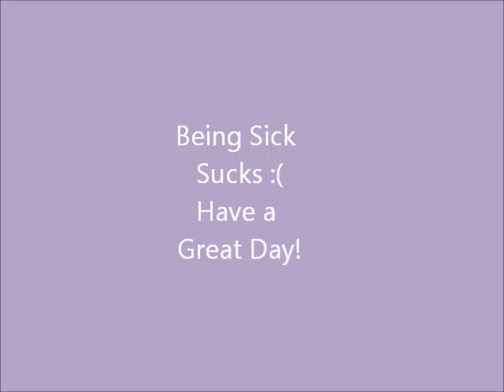Being Sick Sucks whyyyyyyyyy :)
Yup pretty much self  explanatory. I hate being sick!